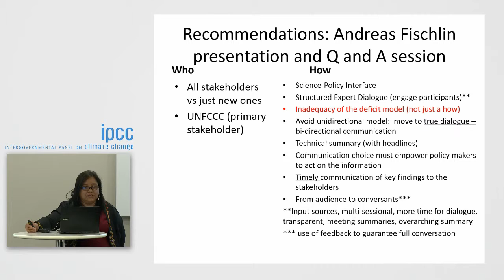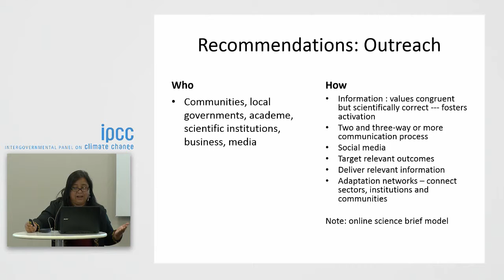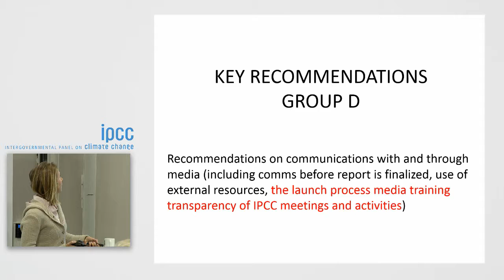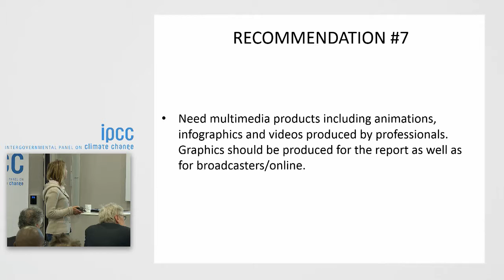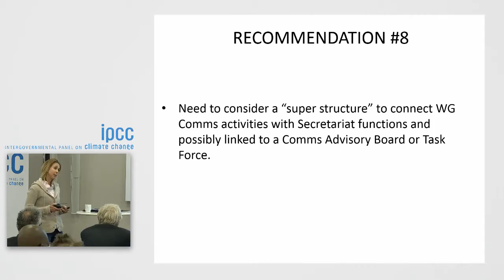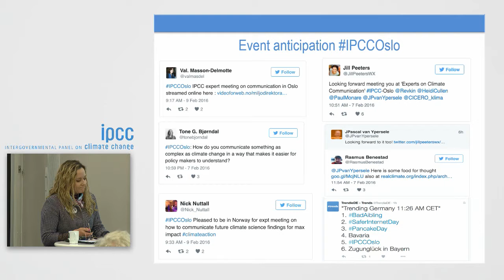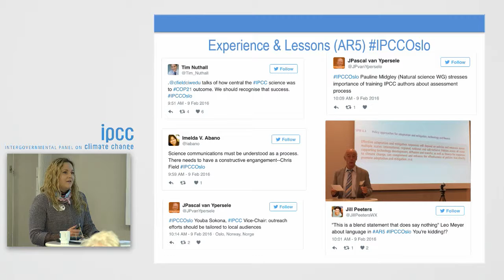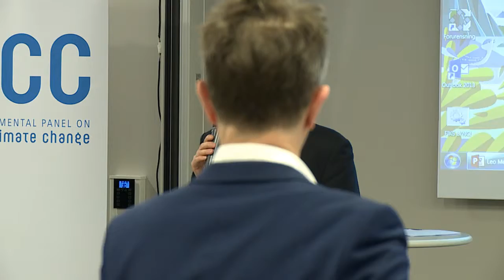Day 1 - Recommendations from Breakout Sessions and Reports of Day 1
IPCC Expert Meeting on Communications
Oslo, Norway